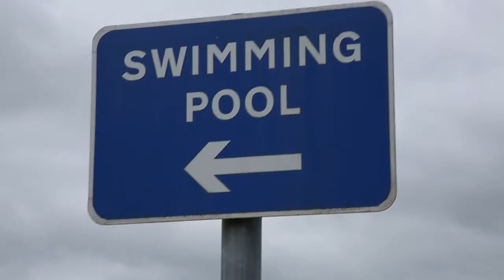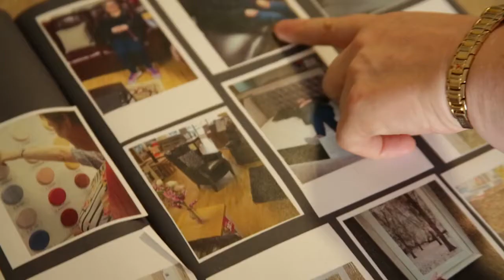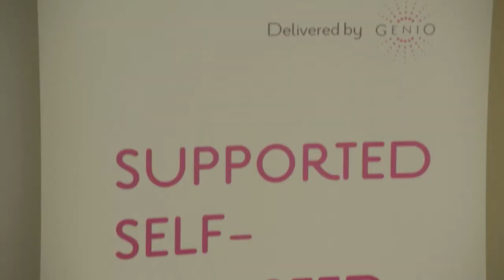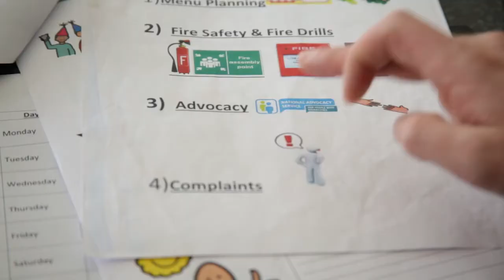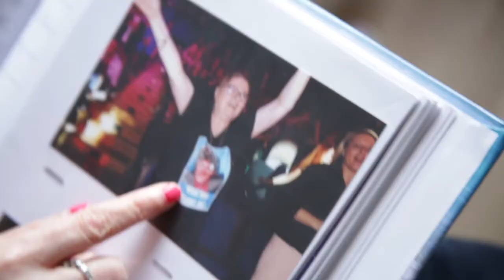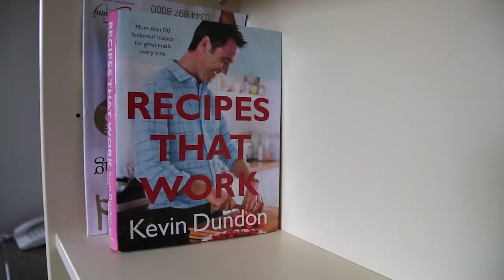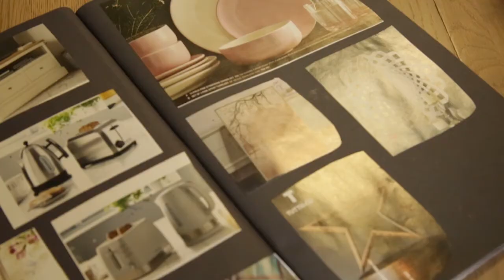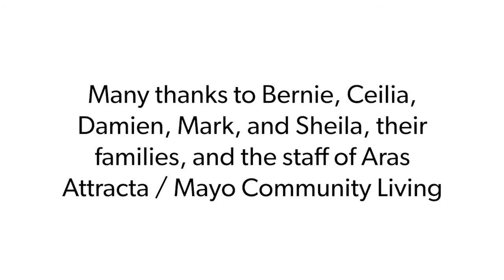Transforming Lives - Moving to the Community, Aras Attracta, Swinford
Genio is a European organisation based in Ireland working with philanthropy and government at national and EU levels. Genio has a deep understanding and track record of complex system change and combines fund-management, capacity-building, action research and impact-measurement to effect public service reform. The hallmark of our work is to ensure service user involvement at every level of service design and delivery.

We are working with the HSE on a targeted and accelerated change programme through the Service Reform Fund (SRF) Disability Programme. This includes supporting 10 congregated sites (also known as institutions) to build self-directed, community-based services and to support people with disabilities living in these settings to move to their own homes in the community.

This short film looks at the transition process for residents of Áras Attracta Disability Services in Mayo as they move to their own homes in the community.